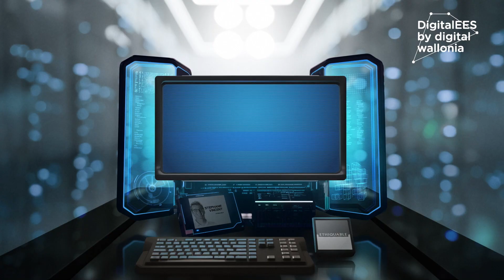Témoignage de Ethiquable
La transformation numérique est une réelle opportunité pour la relance économique des entreprises en Wallonie. C’est pourquoi, la stratégie Digital Wallonia, à travers son programme DigitalEES, soutient les entreprises d’économie sociale désireuses de passer le cap de la digitalisation et favoriser ainsi leur compétitivité.